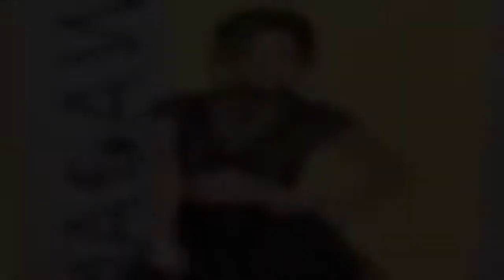Feel Like Youâ€™re Sleeping on Clouds in This Tie-Dye Pajama Set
Most of us are constantly struggling to get enough sleep. Weâ€™re unable to fall into dreamland when we want to, and the result is that we end up drifting off throughout the day. But when bedtime finally rolls around? Our body just wonâ€™t give in â€” suddenly it has things to do. Those things are worry, stress, roll from side to side, nervously shake a leg, think about that inconsequential thing someone did or said 15 years agoâ€¦the works.   Now, are we going to imply that a cute, comfy pair of pajamas can fix all of those things? Well, not necessarily. But it might help Feeling physically comfortable and happy with your bedtime outfit could ease your mind. When you set yourself up for a good nightâ€™s sleep with a soft (or firm) pillow, cozy blankets and an A+ pair of PJs, your body just might find that bedtime is not so bad after all   A lot of people tend to go without PJ sets entirely, opting for old, oversized T-shirts and athletic shorts from a sport they havenâ€™t played in years. Weâ€™ve been there too, but we have to tell you why we think thatâ€™s a mistake. Itâ€™s the same reason that people say not to hang out in bed before itâ€™s time to drift off, or to stop using your phone the second youâ€™re supine. You have to mentally and physically put yourself in a situation made for sleeping. That means putting on your sleep uniform   Of course, we wonâ€™t blame you if you end up wearing these PJs well into the morning. Theyâ€™re warm, soft and skin-friendly. Up top, you have a long-sleeve tee with a round neckline and dropped shoulders, and on the bottom, you have long pants with an elasticized drawstring waistband. These pants also have pockets and tapered ankles to prevent the fabric from dragging across the floor. Itâ€™s a cuter, jogger-inspired look too   This matching set comes in five tie-dye color variations, and weâ€™re loving the watercolor effect. The sky blue shade really does look like puffy clouds partly covering a gorgeous blue sky, while pink and light purple have more of a sunrise or sunset effect. The remaining purple and orange shades look like straight-up paintings These pajamas will seriously make you feel like a work of art.   We love these PJs as a set, but donâ€™t forget you can always mix and match should you feel like itâ€™s a night for shorts or a tank top. Take them out on the town too, pairing the top with jeans or the bottoms with a mock-neck top Just make sure to schedule some time for a nap.   . Happy shopping